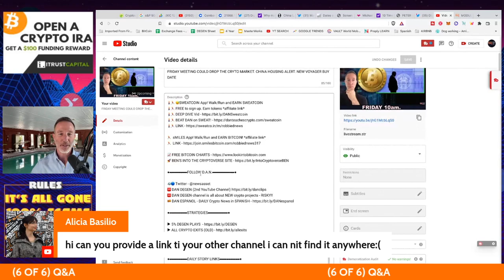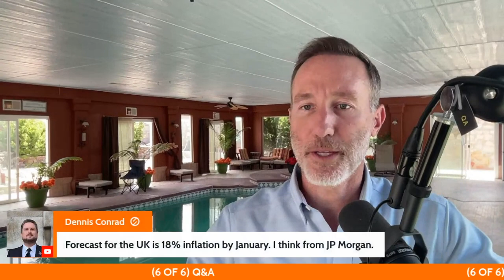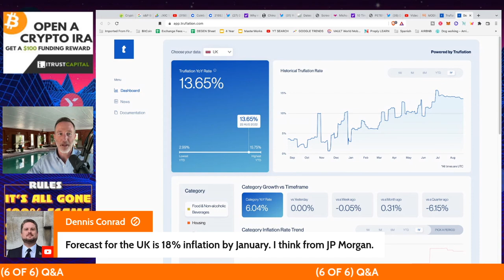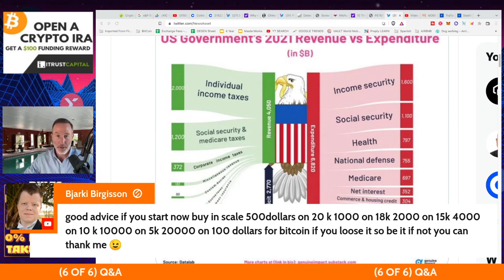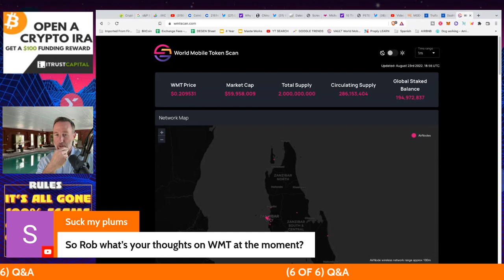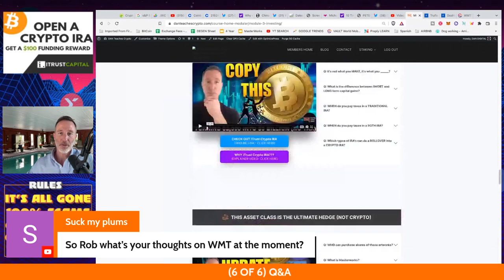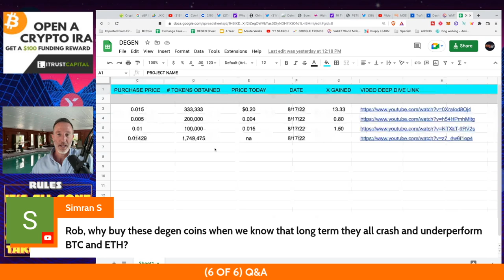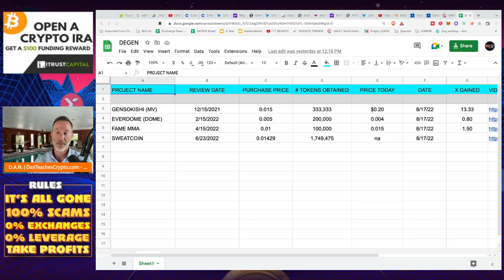Q&A (AFTER LIVE STREAM) - "FRIDAY MEETING COULD DROP THE CRYTO MARKET. NEW VOYAGER BUY DATE"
●▬▬▬▬▬▬CELSIUS/VOYAGER TIMELINE▬▬▬▬▬▬▬●

●▬▬▬▬▬▬CRYPTO ESSENTIALS▬▬▬▬▬▬▬●

●▬▬▬▬▬▬▬▬FOLLOW D.A.N.▬▬▬▬▬▬▬▬▬▬●

●▬▬▬▬▬▬▬▬STRATEGIES▬▬▬▬▬▬▬▬▬●

●▬▬▬▬▬RECOMMENDATIONS▬▬▬▬▬●